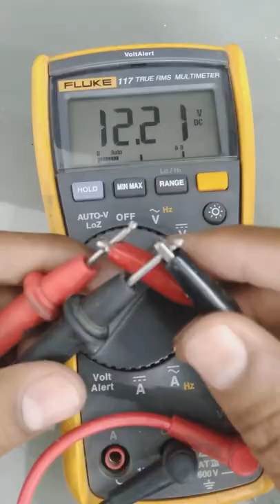220v to soler bulb | Diy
how to make continuity Tester
I make a voltage Tester
led Tester kaisy banaye

Warning:
Always remember to be safe,Don't try if you have not enough knowledge about electronics.